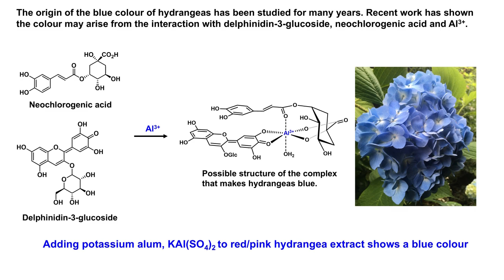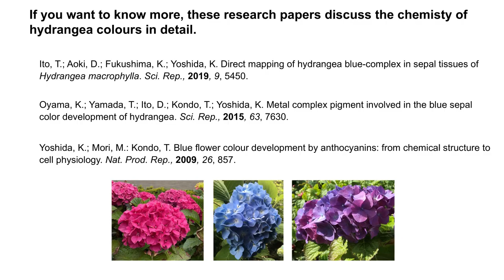Hydrangea Colours: Colourful Complexes_Updated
This video is an updated version this one Some extra videos have been added.
Potassium alum and tin(II) chloride are mixed with anthocyanin extracts from hydrangea flowers. Addition of the metal ions turns a pink hydrangea extract to blue.

A great video about the chemistry of hydrangeas can be found